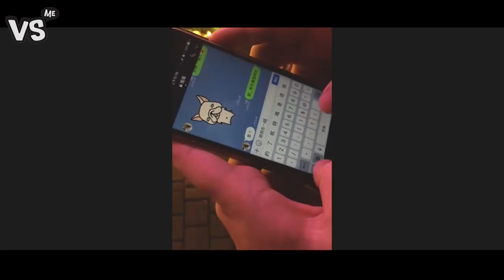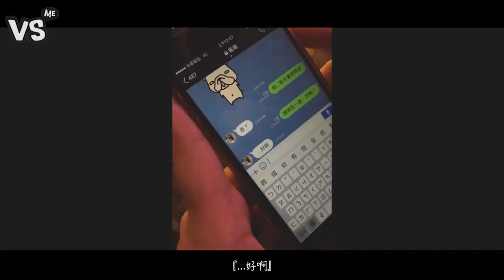《Fxxk it》BIGBANG 中文翻唱也超帥！《VS MEDIA》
趕快學起來唱給暗戀的人聽～
告白要勝利就趁這招了！💓💓💓
告白那段超可愛！d(`･∀･)b 被已讀真的會心臟瞬間停止！